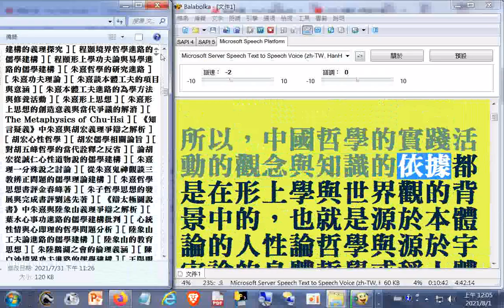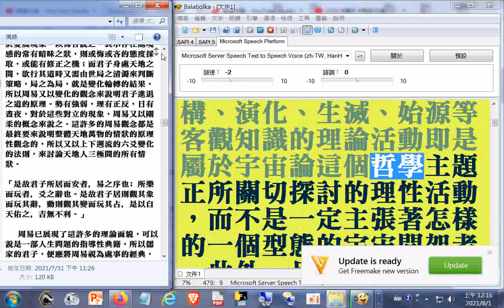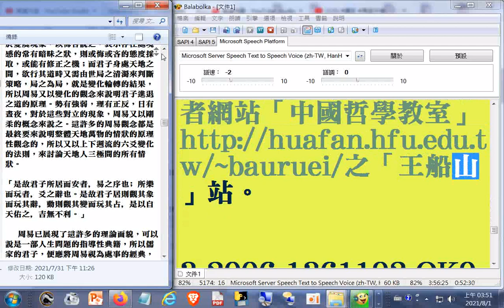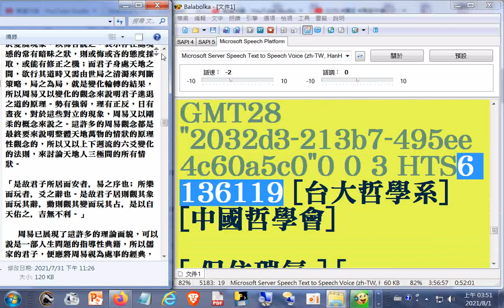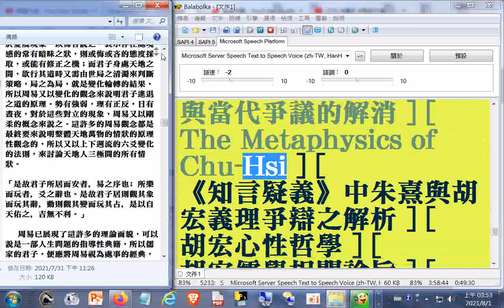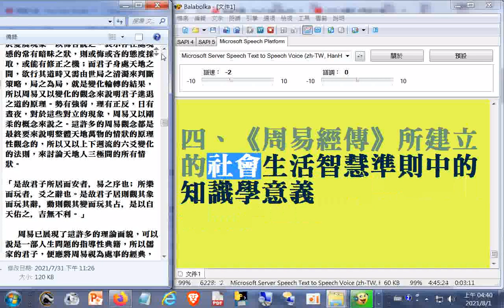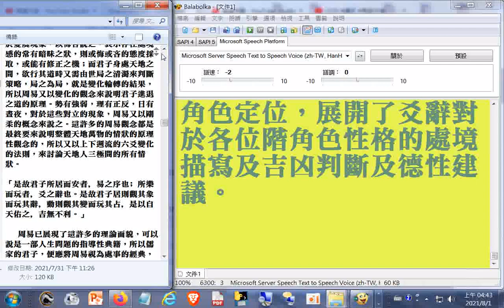瀏覽與逐字唸#哲學論文教學資料#02b[ 保住瑞氣 ] [ 杜保瑞資料 ] [ 教學課程 ] [ 學術論文 ] [ 專書著作 ] [ 學術資源 ](電腦程式在破音字部分讀音有錯誤請見諒)